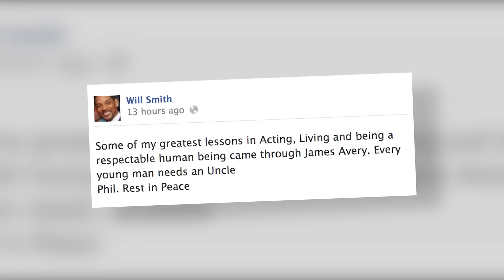Will Smith Comments on James Avery's Passing | Splash News TV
Will Smith releases a Facebook statement regarding the passing of his former "Fresh Prince of Bel-Air" co-star, James Avery.